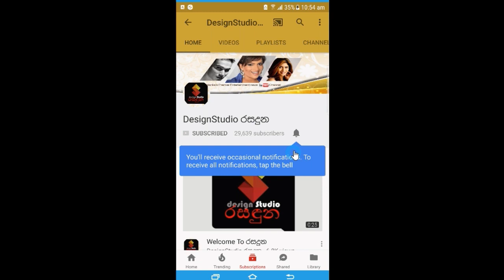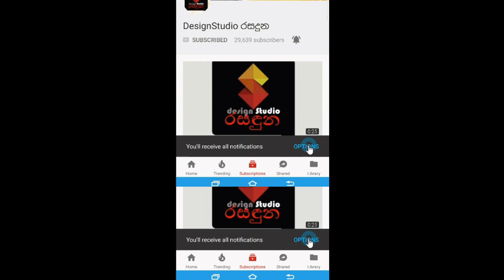රංගන ශිල්පී උද්ධික ප්‍රේමරත්න සිය පුතුගේ පළමු උපන්දිනය සැමරූ අයුරු...